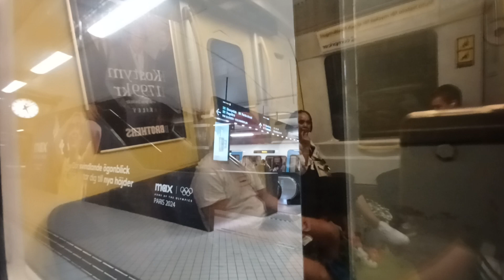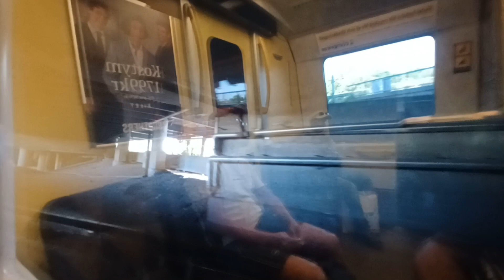Tunnelbanan Från Odenplan Till Bagarmossen